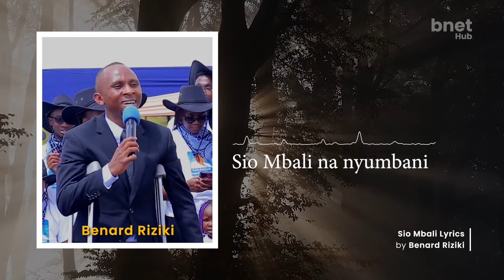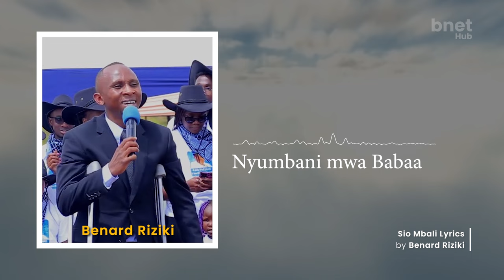SIO MBALI NA NYUMBANI (Gospel Song) Lyrics by Benard Riziki | BNet Hub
Shaloom!
Ni matumaini yetu umebarikiwa na wimbo huu kutoka kwa Benard Riziki. Fatilia akaunti yake ya YouTube kwa jina la Benard_Riziki. Channel hii, haihusiki na Benard Riziki ila tumeshirikisha kipande cha wimbo huu kusambaza habari njema za Ufalme wa Mungu.